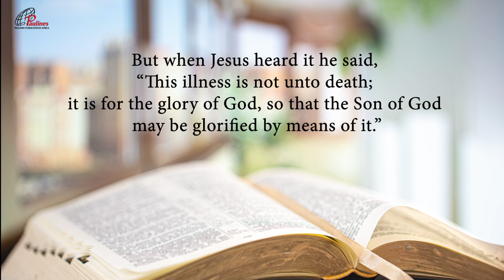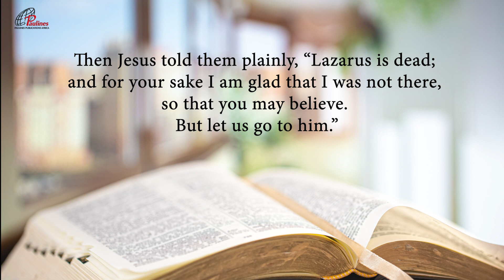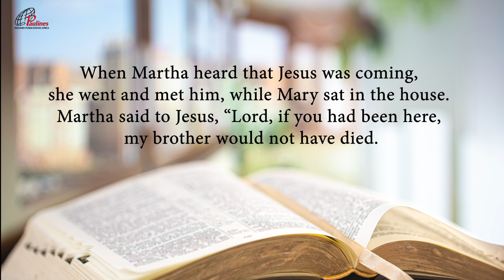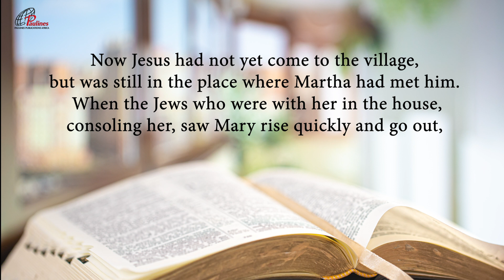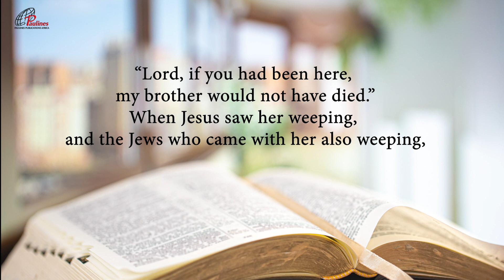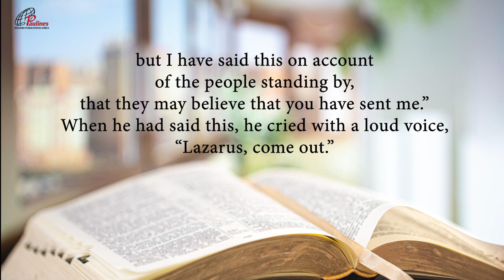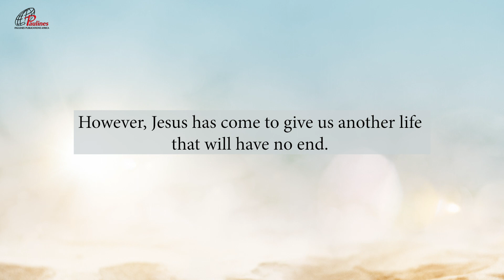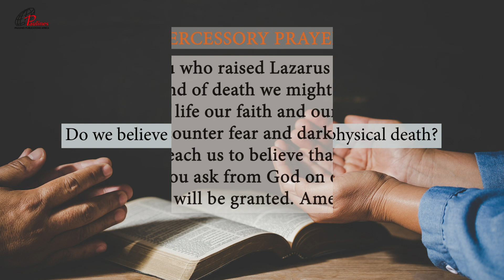Fifth Sunday of Lent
Theme: JESUS: THE LORD OF LIFE

Reflection
Here is a strange family. There is no mention of parents, husbands, wives or children, only brother and sisters. By now I am sure you realise that when John speaks of Mary and Martha he really means us, the Christian community where there are supposed to be only brothers and sisters.
Why did Jesus delay and allow Lazarus to die? By letting Lazarus die, Jesus tells us that he did not come to prevent physical death. His task is not to break up the natural course of the life of man. This life has an end, it cannot last for ever. However, Jesus has come to give us another life that will have no end.
Lazarus had been in the tomb for four days. At the time people believed that even after three days a person was not completely dead. It was only on the fourth day that life was finally extinct. John wants us to know that Lazarus was really dead. Yet, there were still many who denied resurrection at the time of Jesus. Jesus’ teaching is very clear, whoever believes him will never die even if he faces physical death.
It is natural to weep when a beloved person dies. Mary wept, the Jews wept, Jesus wept. However, our weeping as believers of the resurrection of the dead is not to be a desperate one. We weep with hope of eternal life. Jesus invites us to believe that he is the resurrection and the life. The one who gives life to the dead.
Do we believe that there is life after physical death?

Lord of life, you who raised Lazarus from the dead, raise us from any kind of death we might have gone through. Bring to life our faith and our hopes. Even when we encounter fear and darkness, like Martha, teach us to believe that whatever you ask from God on our behalf, it will be granted. Amen